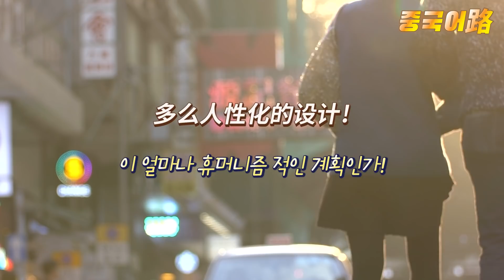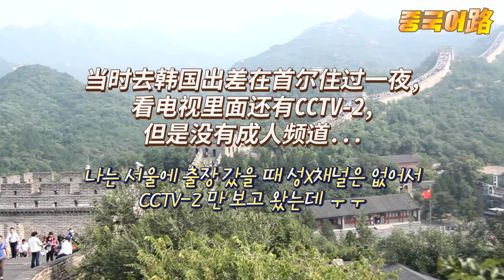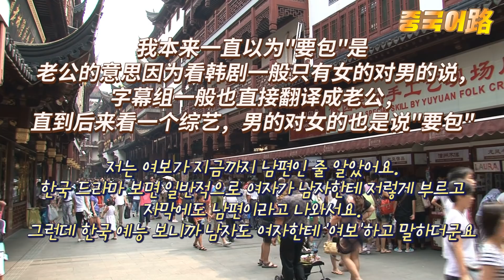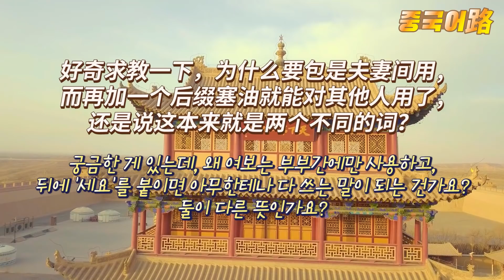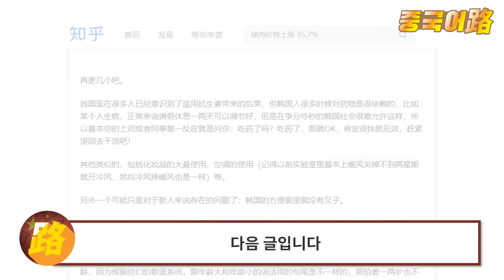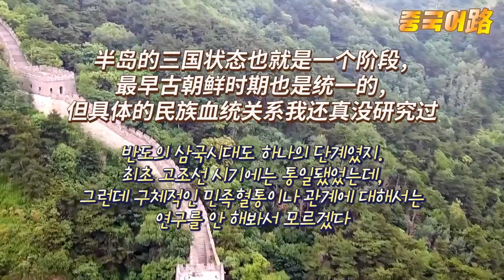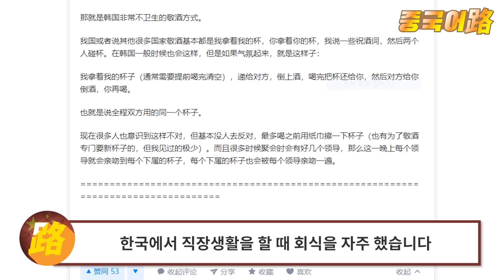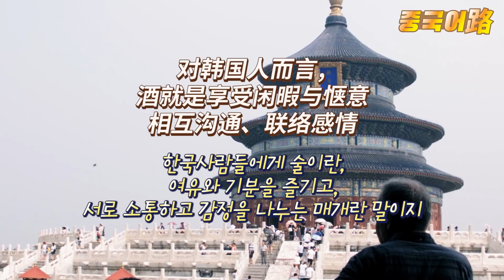중국반응│한국에서 뻘쭘했던 기억│한중 문화차이로 당황했던 순간들│배꼽잡는 나의 한국생활 적응기 현웃주의│중국어로[路]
누구나 그렇듯
낯선 곳에서 당황했던 기억이 하나씩 있을 거에요
특히 문화가 다른 외국이라면 더욱 그렇겠죠?
중국인들이 한국에서 겪은 뻘쭘했던 순간들을 모아봤습니다
여러분도 이런 경험 있으신가요?